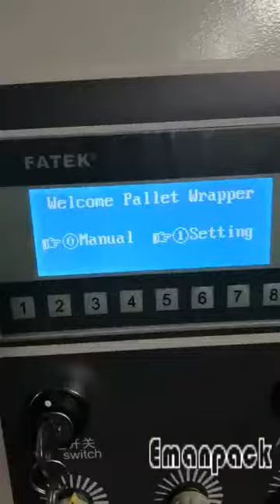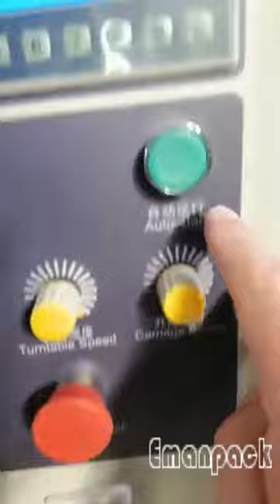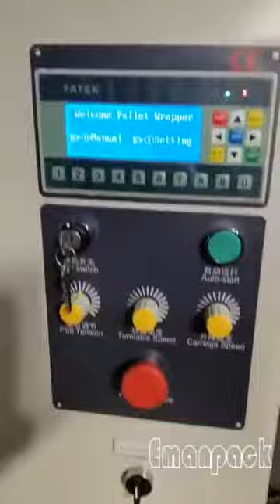Wooden door vertical stretch film wrapping machine pallet wrapping machine pallet wrapper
This vertical door wrapping machine is made to properly contain doors, windows, and other finished and semi-finished products in this industry. Adjustable brackets allow you to wrap different sizes. • PDS film carriage delivers 250% pre-stretch using fixed gears. By activating the “Double Stretch” control, the carriage can switch to variable pre-stretch via a clutch positioned on the first roller. Containment force adjustable from color touchscreen control panel. Patented high-performance S-Wrap Pattern (with Quick Load System) and load cell compensation and containment force give you total film control. Foot pedal controls top platen, allowing operator to hold door in place, while lowering clamp to secure product. Vertical door stretch wrapping machine /door wrapping machine /door packaging machine /turntable pallet stretch wrapper /stretch film wrapping machine.